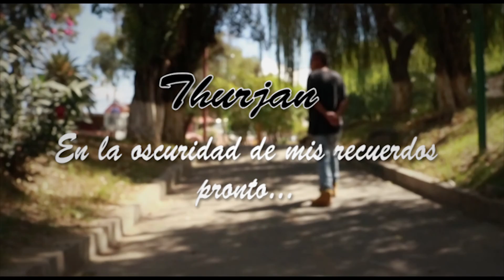Thurjan - (Live Session)((VIDEO))(1080 HD)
Adelanto
Álbum; En la oscuridad de mis recuerdos.